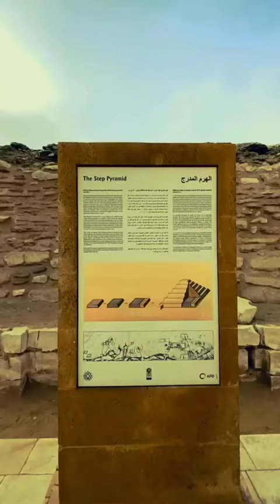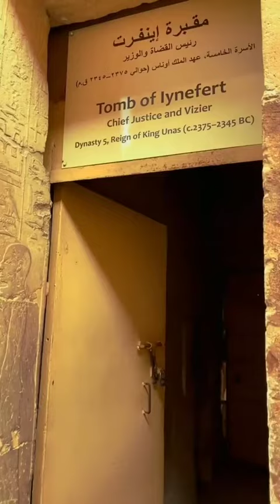saqarra city of thousands mummies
saqarra city of thousands
mummies
Past and present.

Pls.see my web especially Travel to egypt.
مصر مستنياك
L'Egitto ti sta
 aspettando